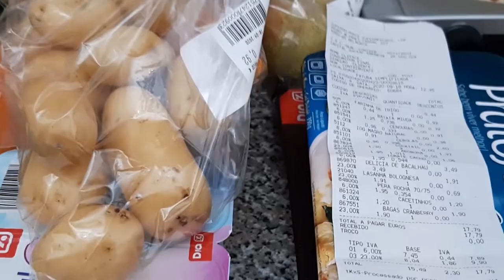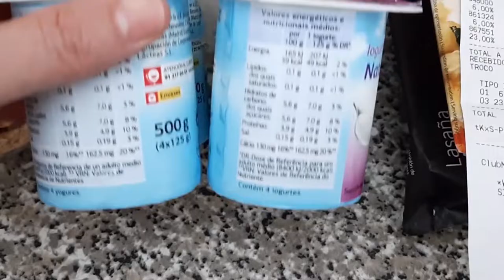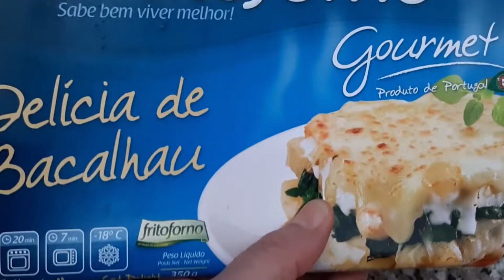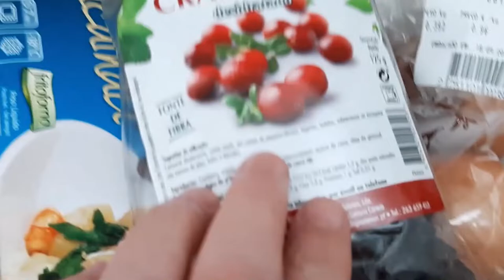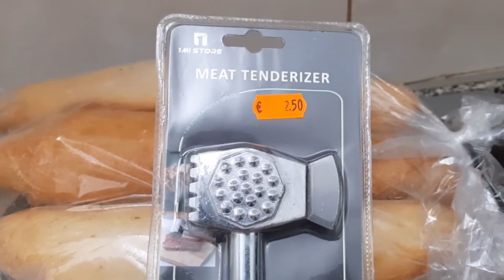COMPRAS DA SEMANA E PREÇOS